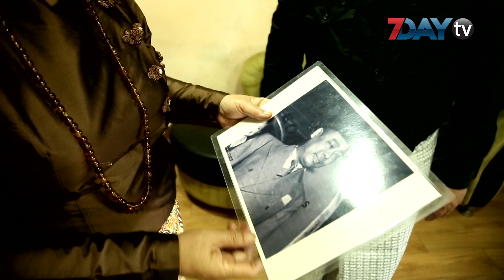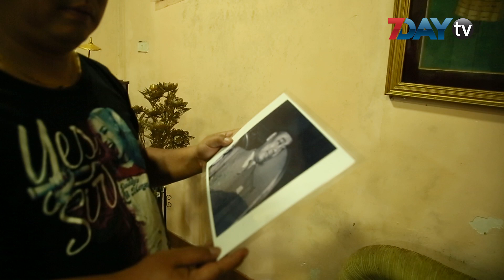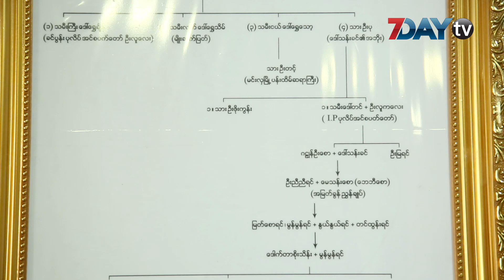သမိုင်းအမှန်ကို ပိတ်ကားပေါ်မှာထမ်းပိုးချင်သူ(သို့မဟုတ်) ဂဠုန်ဦးစော၏မြစ် ဇော်ဇော်ပိုင်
စတင်ရိုက်ကူးနေပြီဖြစ်တဲ့ အောင်ဆန်းရုပ်ရှင်ဇာတ်ကားမှာပါဝင်မယ့် ဂဠုန်ဦးစောဇာတ်ရုပ်ကို ဦးစော ရဲ့မြစ်ကိုယ်တိုင် ပါဝင်သရုပ်ဆောင်သွားမှာဖြစ်ပါတယ်။

စက်တင်ဘာ၂၄ ရက်က အောင်ဆန်း ရုပ်ရှင်မိတ်ဆက်ပွဲမှာ ဒါရိုက်တာလူမင်းက တရားဝင် ပြောကြားထား ပါတယ်။

အောင်ဆန်းရုပ်ရှင်ရဲ့ အရေးပါတဲ့ ဇာတ်ရုပ်တွေထဲက တစ်ခုဖြစ်တဲ့ ဂဠုန်ဦးစောရဲ့နေရာမှာ ဦးစောရဲ့ မြစ်ကိုယ် တိုင် ကိုဇော်ဇော်ပိုင်က ပါဝင်သရုပ်ဆောင်သွားတော့မှာပါ။
ကိုဇော်ဇော်ပိုင်တစ်ယောက် အခုလို ဝင်ရောက်သရုပ်ဆောင်နိုင်ဖို့ ဘယ်လိုအခက်အခဲတွေကြားထဲက ပြင်ဆင်ကြိုးစားနေသလဲဆိုတာကို 7DayTV ကရိုက်ကူးတင်ဆက်လိုက်ပါတယ်။

သတင်း-မိုးညို
ကင်မရာ-အောင်မျိူးထွန်း